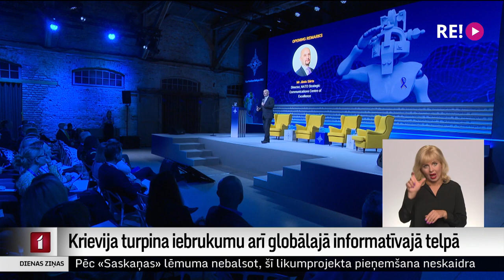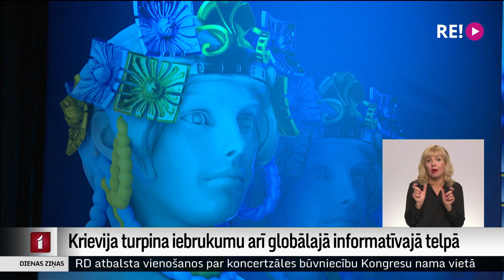Krievija turpina iebrukumu arī globālajā informatīvajā telpā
Līdz ar iebrukumu Ukrainā Krievija agresīvāk izvērtusi arī dezinformācijas kampaņas pasaulē, tādēļ jāpastiprina cīņa pret manipulāciju ar informāciju. Tāds ir ekspertu secinājums NATO Stratēģiskās komunikācijas izcilības centra gadskārtējā konferencē Rīgā “Stratkom dialogs”. Vairāk – Gints Amoliņš.